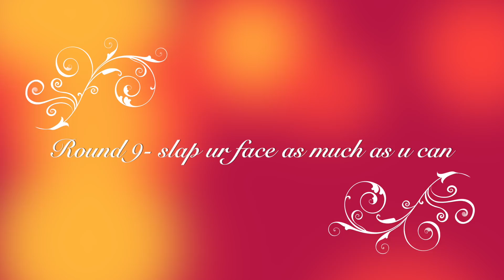7 SECOND CHALLENGE WITH MARISSA AND BROOKIE!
We are sisters, but a lot of people mistake us for twins. We aren't twins, but we do a ton together. We love to try new things, be silly, go crazy on challenges and of course we love all things fashion & teen fun!

musical.ly - @ryklai

WANT TO SEND US SOMETHING:
Ryklai c/o The Ohan aAdventure
520 North Main St. #439